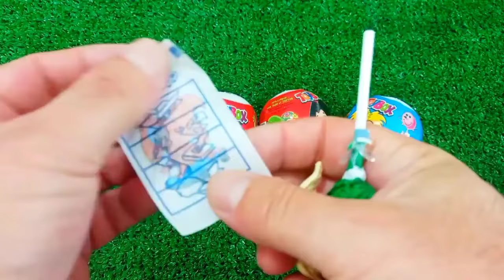ASMR MUKBANG Watermelon Desserts Cutting Rainbow. Lollipo Cutting Rainbow.Gummy Candy